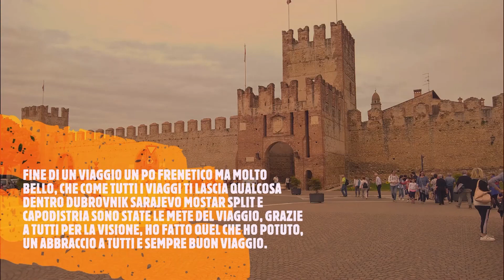BALCANI ULTIMO EPISODIO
Ultimo episodio dell'avventura dei Balcani. Visitate 3 nazioni; Croazia, Bosnia Erzegovina e Slovenia. Città più o meno visitate; Spalato, Dubrovnik, Sarajevo, Mostar e Brulé bune con una sosta finale a Capodistria prima del rientro in Italia.
Amici di viaggio ( quelli che ricordo 😬) Cristiano Max Franco Valbona Ele  Andrea, Fausto..
le moto:
La mia GS1150, GS1200ADV 30°, varie GS 1200 LC, KTM 1290 e KTM990, Yamaha...